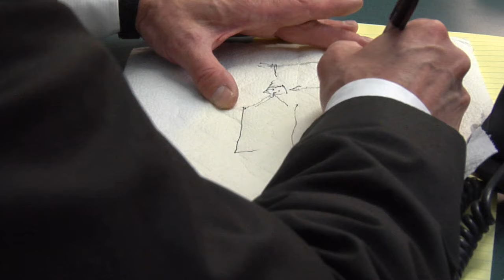BP Spills Coffee: a PARODY by UCB Comedy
This is what happens when BP spills coffee.

Director: Peter Schultz & Brandon Bassham

Writers: Gavin Speiller, Eric Scott, Erik Tanouye, & John Frusciante

Editor: Peter Schultz

Starring: Eric Scott, Nat Freedberg, Kevin Cragg, Gavin Speiller, Kate McKinnon, John Frusciante, Zhubin Parang, Devlyn Corrigan, Erik Tanouye, Rob Lathan

Producer: Todd Bieber